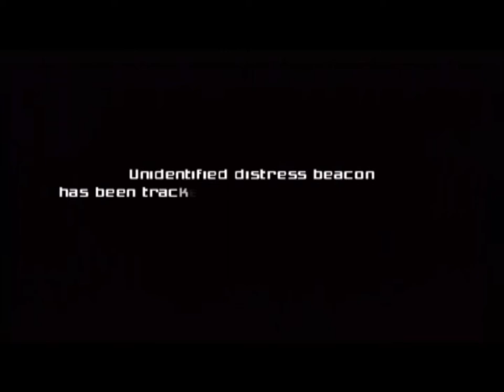Metroid Prime Play-Through: Episode 1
Well, I am back! I am bringing you some new content from an old game: Metroid Prime. This is going to be a dual and single commed play-through of my favorite game. Enjoy!